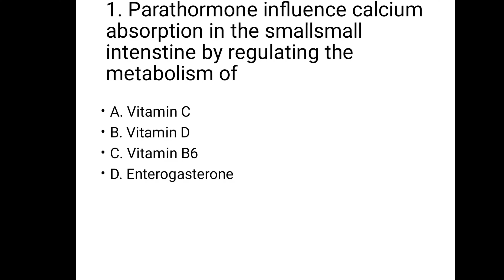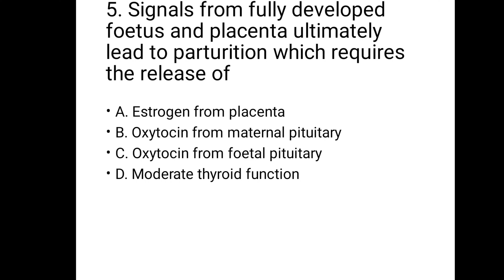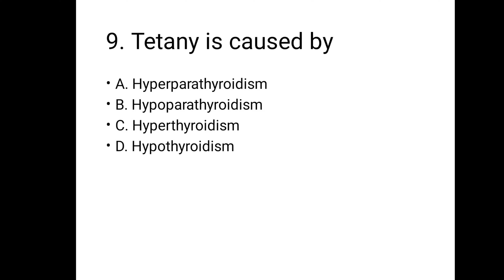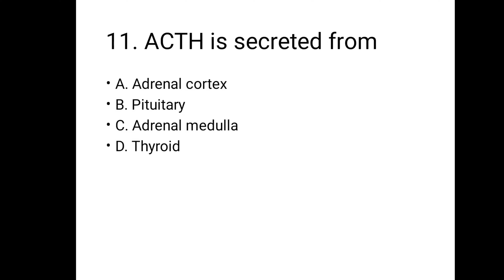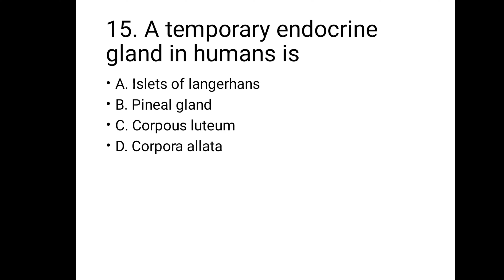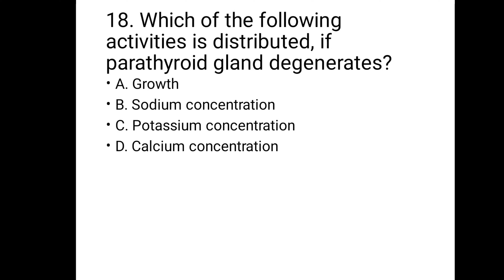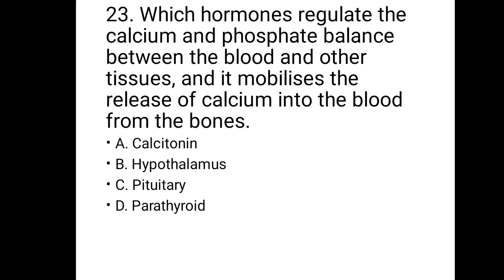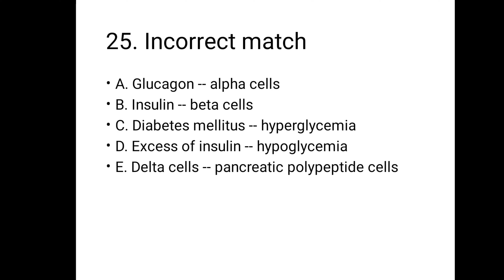NEET 2021 PRACTICE TEST #10 CHAPTER WISE NCERT BASED QUESTIONS (CHEMICAL CONTROL AND INTEGRATION)